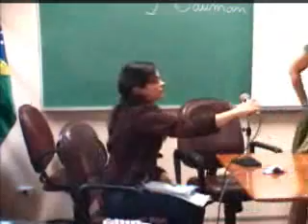I Ciclo de Palestras em Sexualidade e Deficiência - 6º Encontro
Palestra: "Diferentes olhares para o diferente: possibilidades através das imagens"

Tema: Transtornos do desenvolvimento retratados pela imagem

Debatedora: Profa. Dra. Célia Regina Rossi (Unesp Rio Claro - e Araraquara)